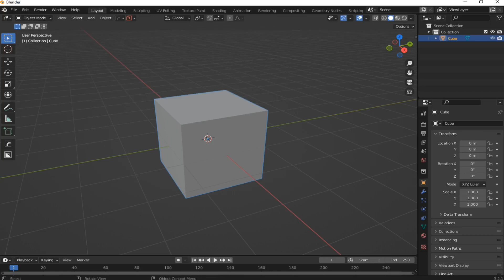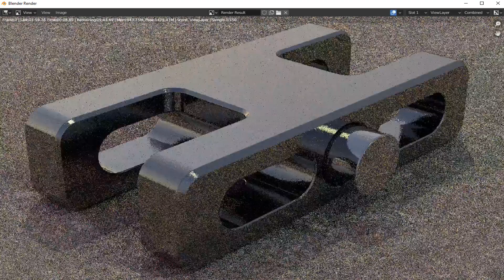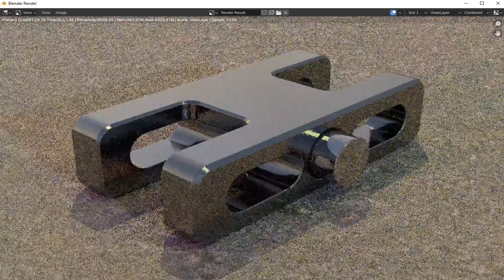Hard Surface Model, Simple Bracket With Bevels ... Blender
Blender, Hard Surface Model, Simple Bracket and Bevel Work ...